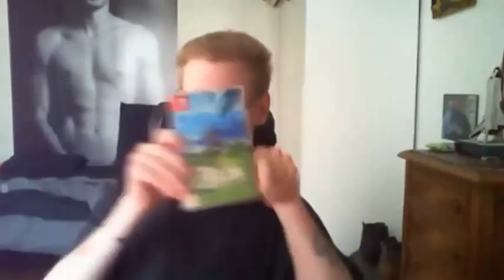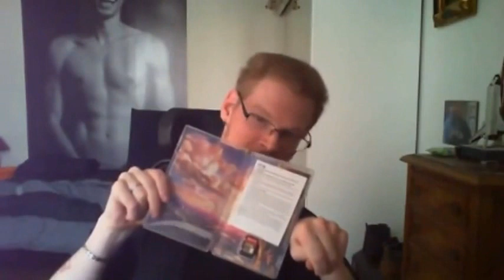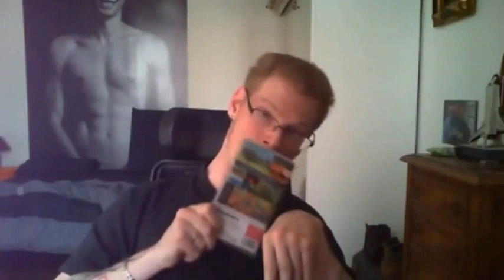Umboxing Switch et mini rétrospective perso Zelda avec Vincelink59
De retour en vidéo après quelques années d'absence pour un umboxing de la Nintendo Switch accompagné en audio de l'ami Vincelink59